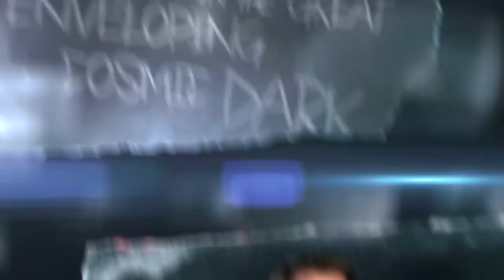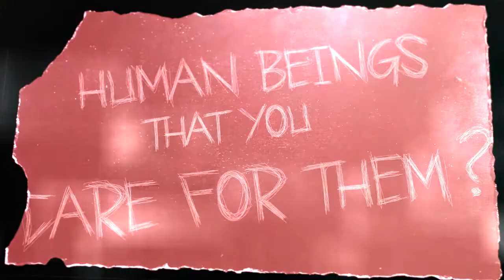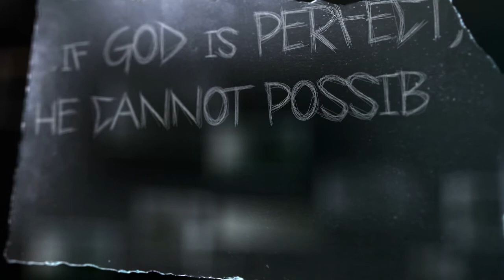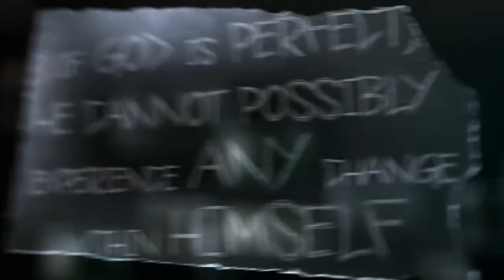07 Pale Blue Dot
Earth hangs like a lonely speck in a vast cosmos. But are we really alone in the universe?